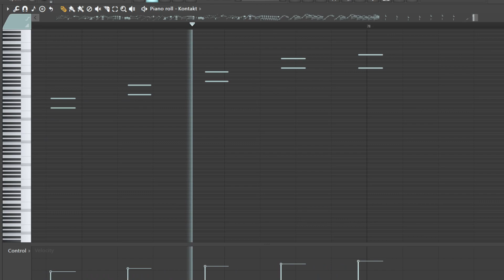Night Chase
This time is a bit different from my usual writing.
special thanks to @tsynphonia for the inspiration